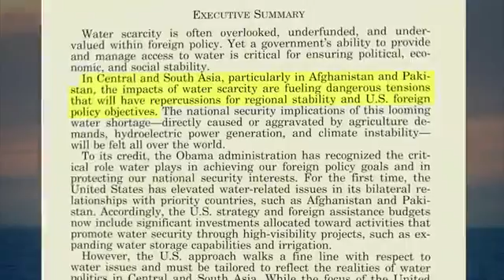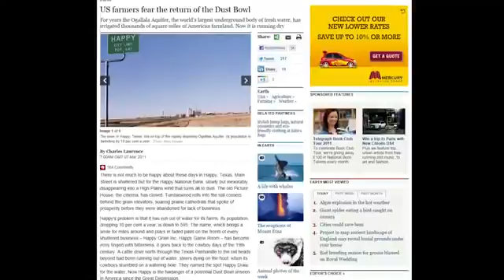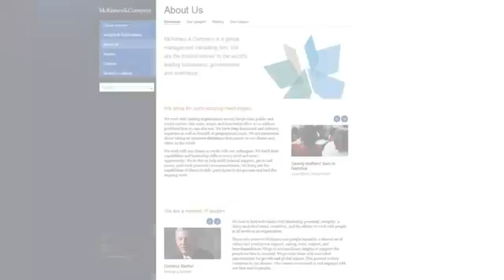The Global Water Shortage Crisis is Here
The world is now facing huge problems as water levels continue to drop and the growing demand for clean water together with climate change and an increasing population adds fuel to the fire. We must all act now or future generations will suffer terribly.